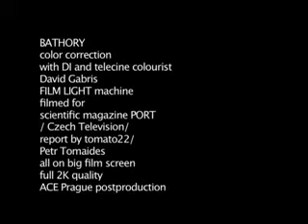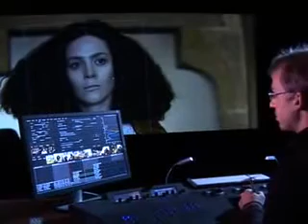Bathory: post-production 3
Bathory: post-production
Lang: czech